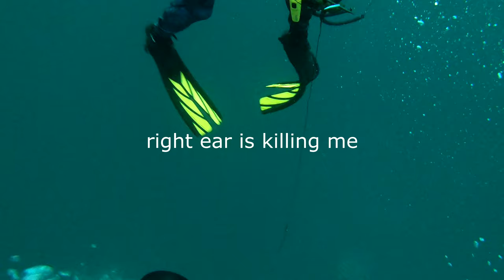Log 43 - GET HIM OUT